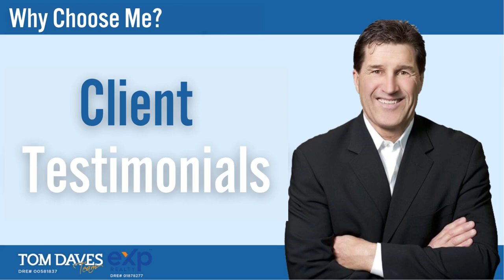Why Choose the Tom Daves Team?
What is it like working with the Tom Daves Team?

Hear directly from two of our recent clients, Kevin and Janay, and watch their testimonial!

For over thirty five years Tom and his top producing team has been guiding clients through the complexities of real estate transactions. Extensive experience with Traditional, Luxury, or Investment sales coupled with vast regional knowledge provides sellers more buyers, and buyers more options.

Tom Daves
Tom Daves Team
Sacramento, California
CalBRE #00581837